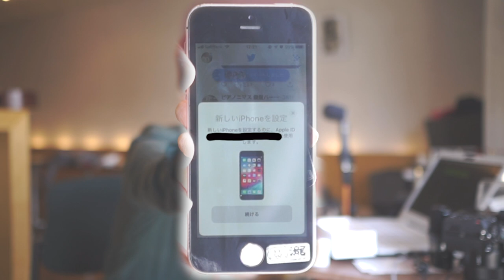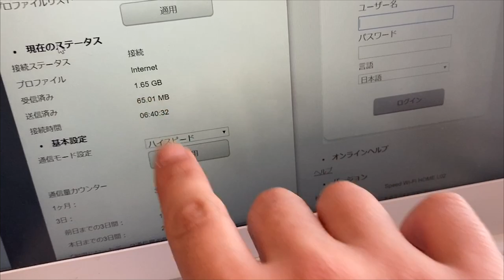iPhoneSEを買って開封しながら雑談だけする動画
タイトル通りです(笑)。それ以上でもそれ以下でもない。。。

1,000本以上動画がありますので、目的の動画が見つけやすいようにカテゴリ分けしました。

●じゃわ会に入会しませんか？？●
瀧澤へ直接質問やリクエストが出来たり、会員限定の動画や生配信、限定オンラインイベントやプレゼントの実施など特典盛りだくさんなじゃわ会へ参加してみませんか？？詳細は以下の動画をまずご覧くださいませ。